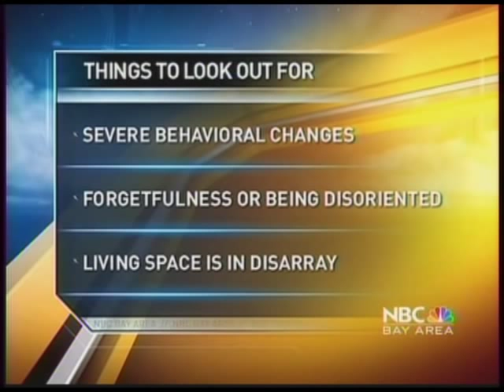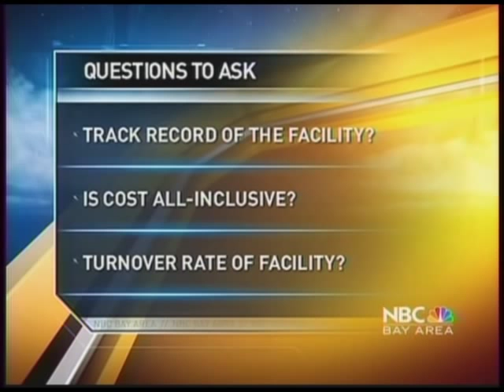The Economic Effect on Baby Boomers' Caring for their Aging Parents'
Janelle Wang of KNTV NBC San Francisco interviews Elder Expert Carolyn A. Brent, MBA.

Why Wait? The Baby Boomers' Guide to Preparing Emotionally, Financially and Legally for a Parent's Death addresses the crucial end-of-life issues nobody wants to discuss, but absolutely must. There are currently over 79 million Baby Boomers in the United States alone, with an estimated 32 million of them are caring for their elderly parents.

In this book, Carolyn A. Brent, provides a comprehensive handbook for family caregivers, highlighting the crucial conversations siblings and their aging parents must have. She outlines a step-by-step process that can spare caregivers and their families the stress of conflict at a time of grieving and loss, and provide an opportunity to mend fences and renew the connection and communication they once enjoyed with each other.

Carolyn A. Brent, M.B.A., is a former clinical educational manager in the pharmaceutical industry. She is an avid activist and advocate working with the U.S. Congress for the purpose of creating change to protect seniors and veterans from financial and medical abuse. She has appeared on many local and national TV and radio shows, and is a sought-after keynote speaker.